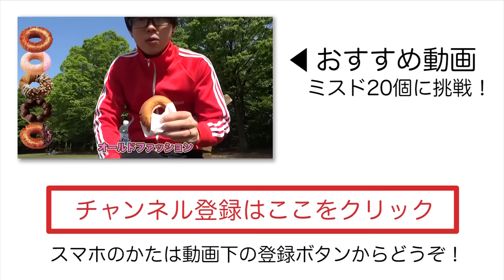【ミスド】限定ミスターパリブレスト！定番ポン・デ・リース！【クリスマス】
▼今日の動画！
今日はミスタードーナツのクリスマス限定『ミスターパリブレスト』全3種と、定番の『ポン・デ・リース』全3種を食べてみました！！

▼ヒマゴロシについて分かる動画